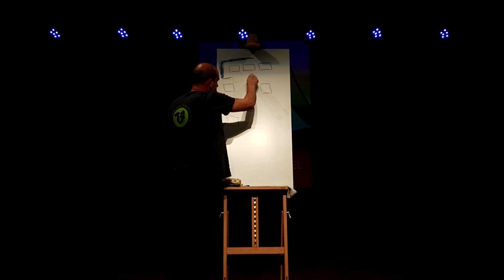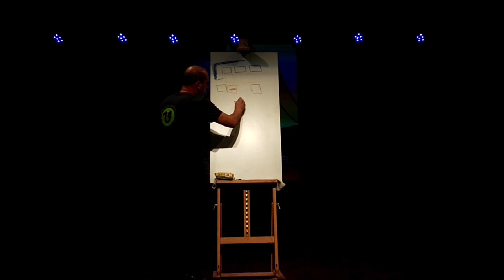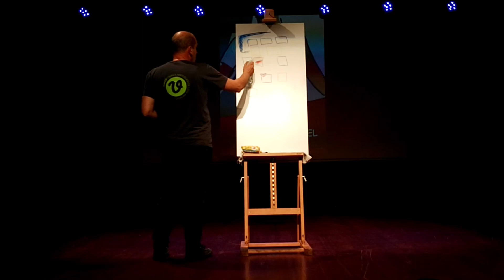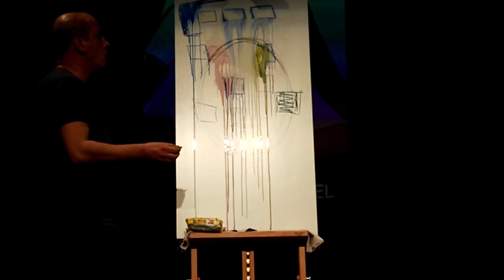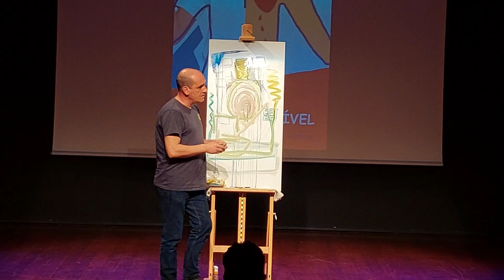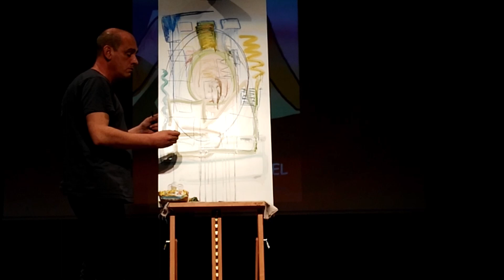José Vieira - Viarco - Fábrica Invisível - "Ver o Invisível"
Evento NO-STOP - 5 horas em movimento

CPCJ São João da Madeira - Ver o Invisível

José Vieira - Viarco

Fábrica Invisível